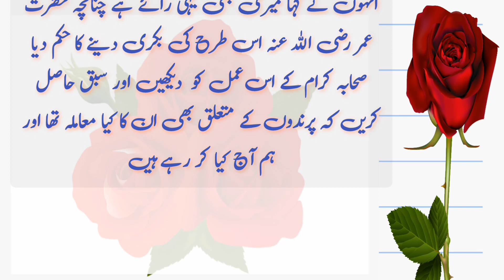دلچسپ واقعہ کبوتر کو سانپ نےکاٹا kabutar ko saanp Ne Kata| Urdu story